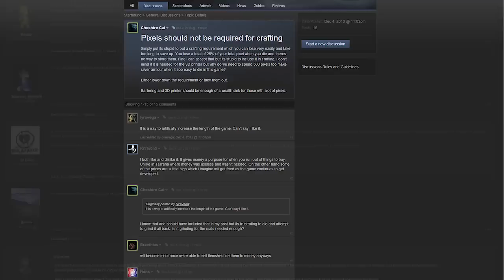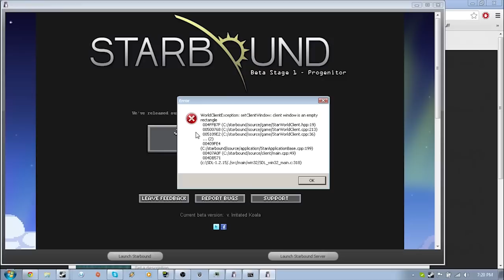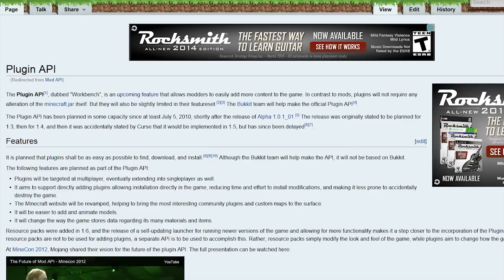What You Need to Know About Starbound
BR reviews one of the hottest indie games on Steam. Is Starbound worth buying? How do I survive an army of penguins packing rocket launchers?